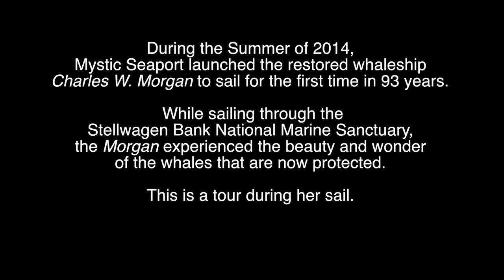Earth is Blue: Charles W. Morgan Tour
During the summer of 2014, Mystic Seaport launched the restored whaleship Charles W. Morgan to sail for the first time in 93 years.

While sailing through the Stellwagen Bank National Marine Sanctuary, the Morgan experienced the beauty and wonder of the whales that are now protected.

This is a tour during her sail.